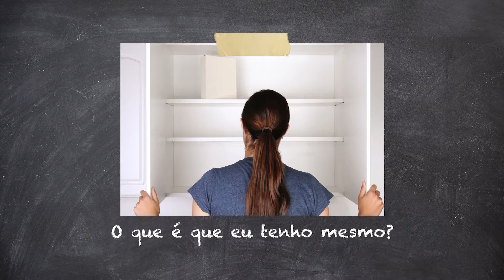Elas Comandam #26 - Entrevista com Dr. Alexandre Santana, especialista em segurança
Você já foi assaltado e tem medo de andar na rua? Saiba que é possível perder a insegurança com algumas dicas que o Dr. Alexandre Santana, presidente do Sindicato da Polícia Federal explicou no programa Elas Comandam.

E tem mais: aprenda a evitar o desperdício ai na sua casa. Não perca!